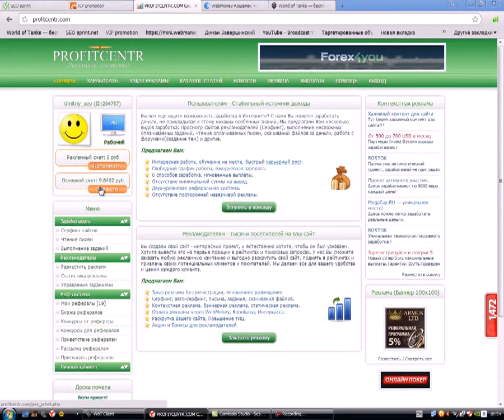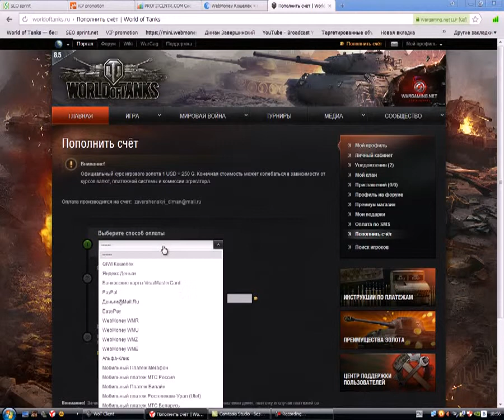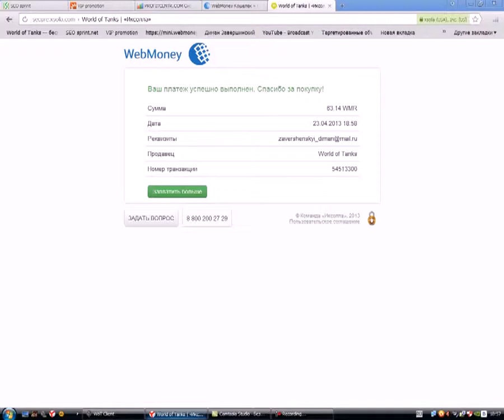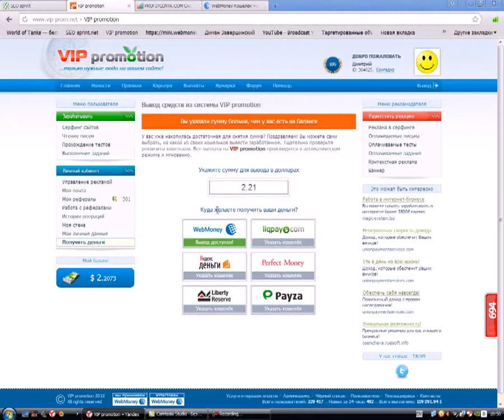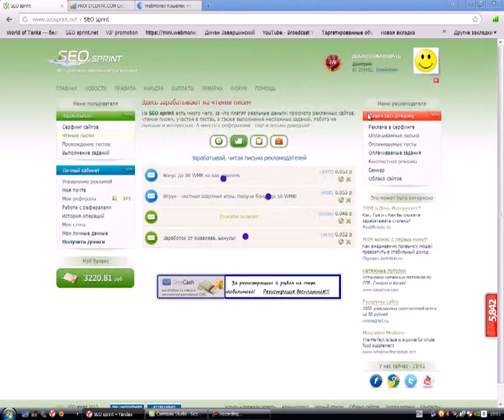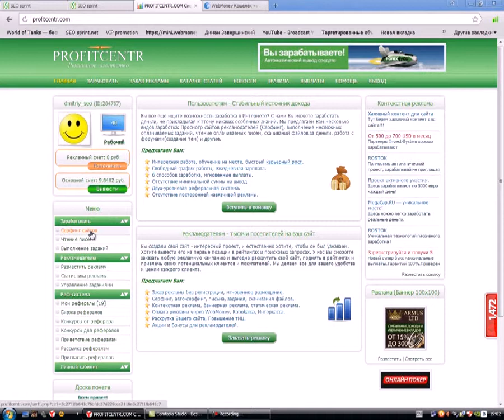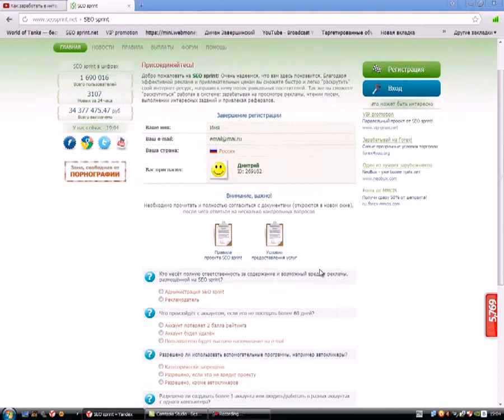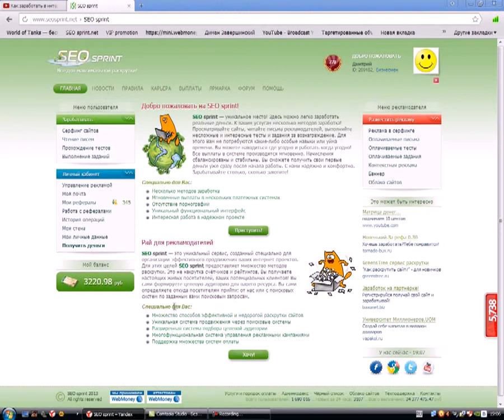World of Tanks Как заработать золото в World of Tanks не чит,не развод)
SEOsprint ( в рублях )
зарегистрироваться можна 1 раз ато бан

В ходе регистрации вам будет нужно пройти тест проверяющий ознакомление вас с правилами. Ответы на тест тут